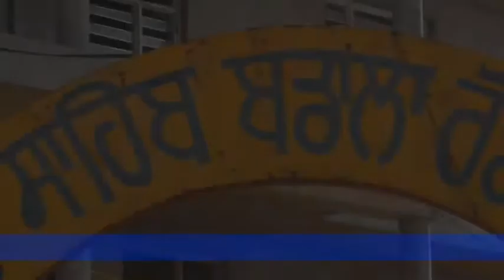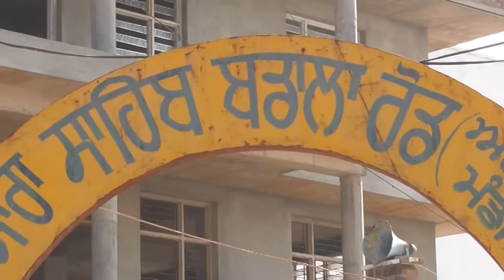441A Kharrh DVD